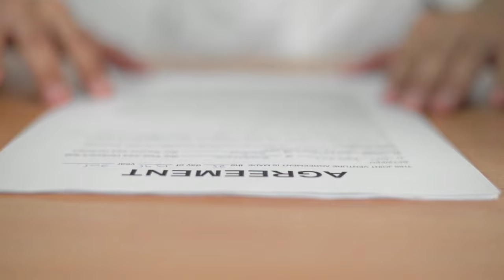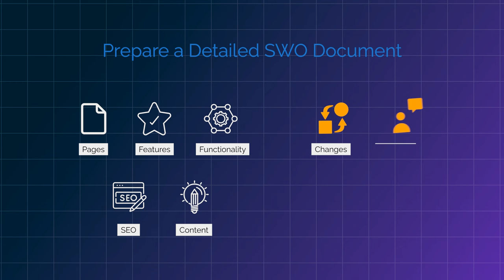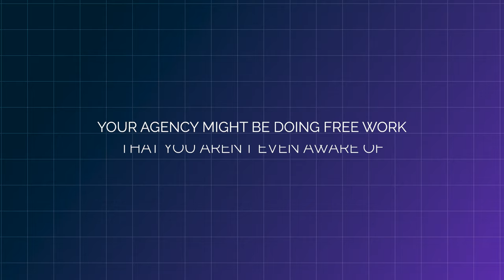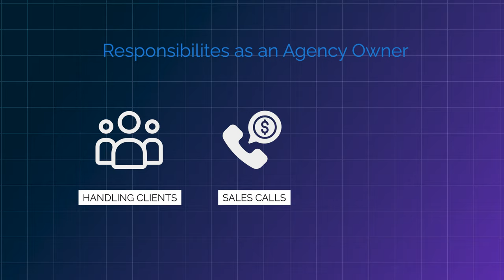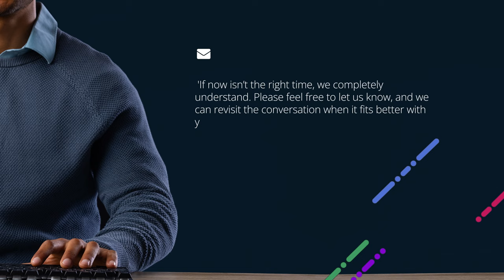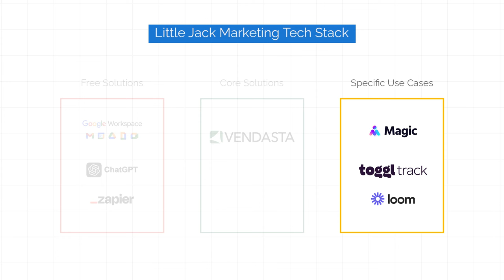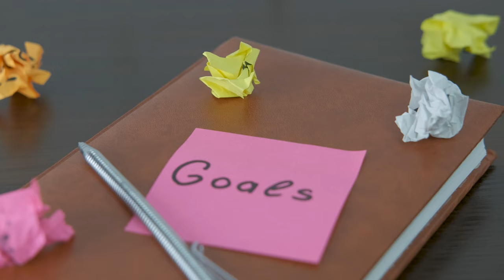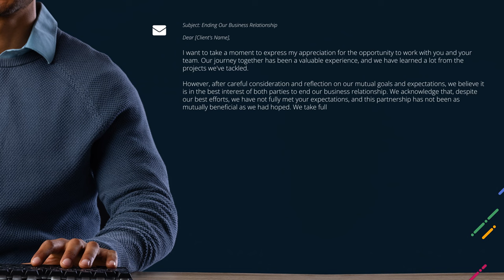This keeps MOST agencies from making money (template included)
👉Transform Your Agency with Vendasta – Demo Available

In this video, I'll delve into the common pitfalls that can drain your agency's profits and make running your agency unenjoyable, especially when you're stuck with clients you don't want. I'll offer detailed solutions, including free templates, to help you overcome these challenges, maximize your profits, and enjoy working with people you want to work with.

00:00 Introduction
01:02 Trap 1: Scope creep
03:35 A great tool to battle scope creep
08:12 Trap 2: Chasing the wrong leads
13:57 Trap 3: Too many subscriptions
17:24 Trap 4: Keeping bad clients